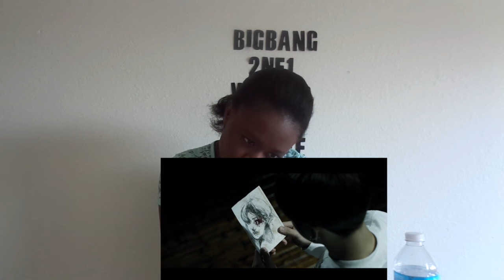BTS Wings Reaction & Theory 1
The first part of my reaction and theories for wings begin,lie stigma, first